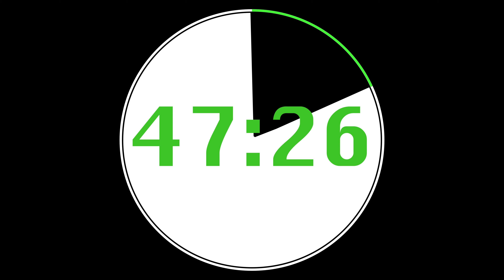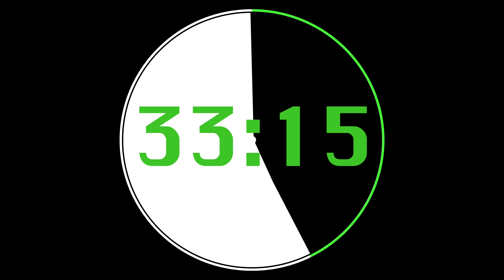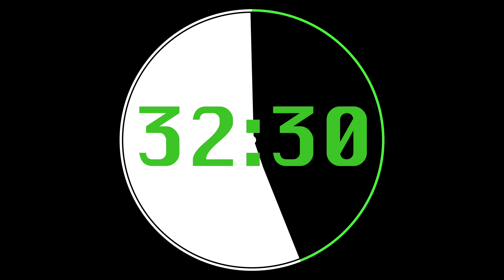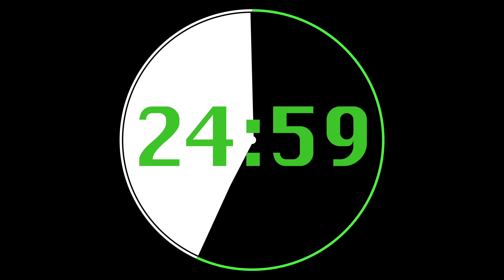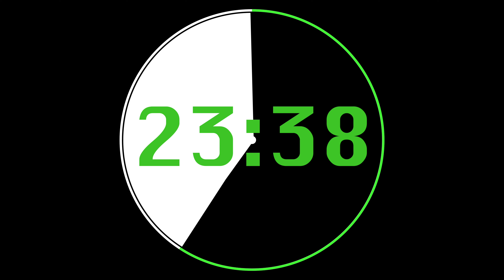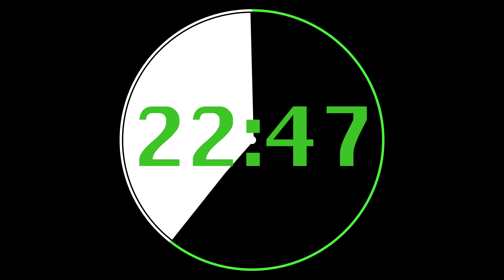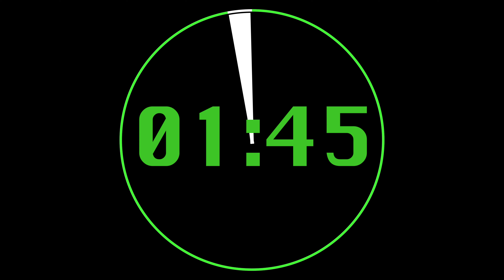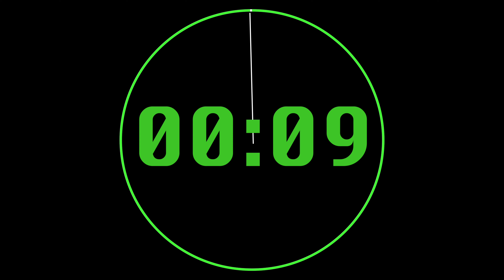58 Minute Timer - 4K 60 FPS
A Timer of 58 Minutes with an alarm at the end.
3480 Second Timer Alarm Clock Workout Countdown.
This timer is created in 4K at 60 fps.